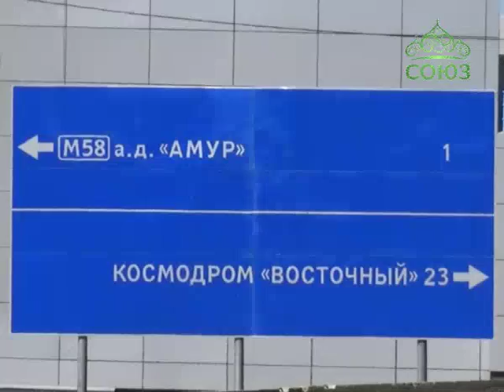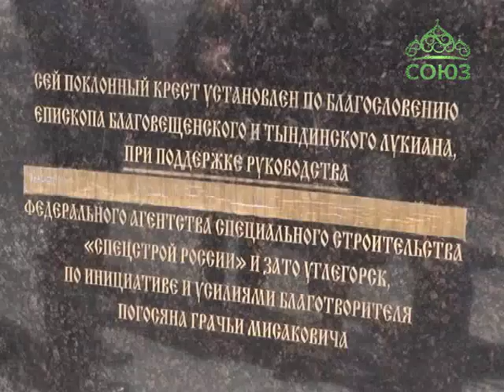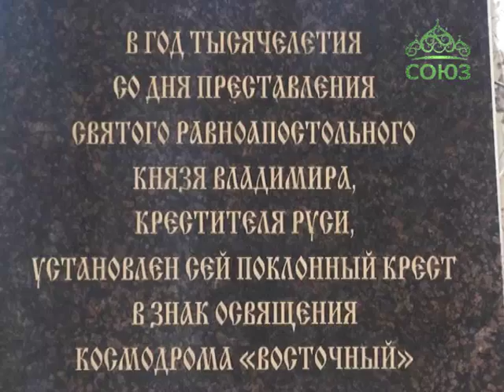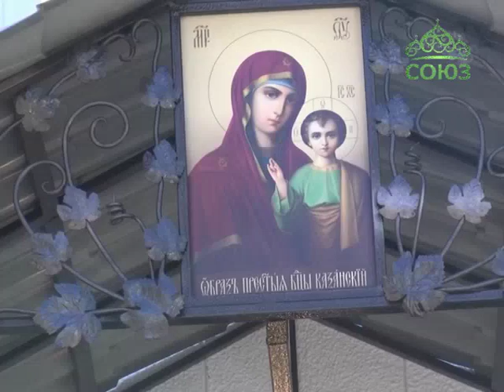Свет православия (Благовещенск). Новости Благовещенской епархии. Выпуск от 21 апреля